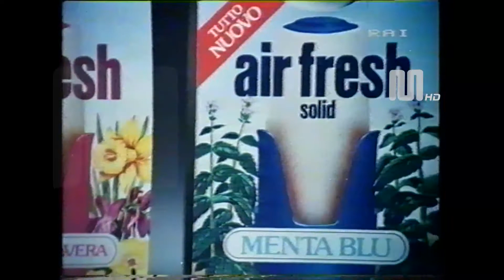1980 Rai Rete2 Air Fresh